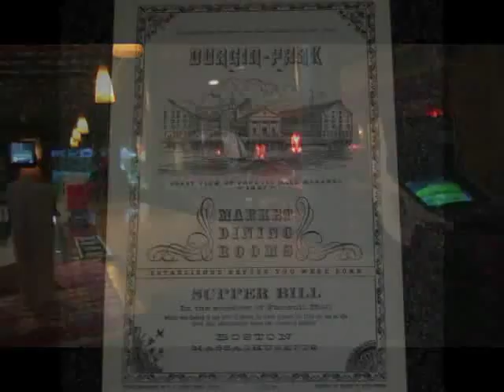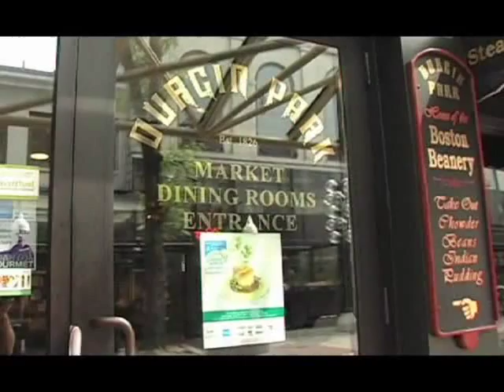Durgin Park 1of2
Documentary on Durgin Park restaurant; Boston, Massachusetts.  Shot of Documentary Producing, TV 280.